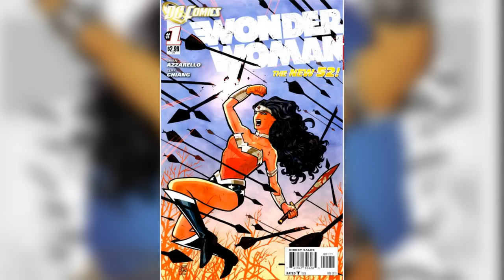Dark Knight III #1 Recap/Review The Master Race.